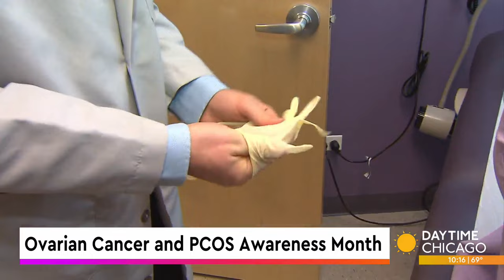Ovarian Cancer and PCOS Awareness Month: Things You Need to Know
September is both Ovarian Cancer and PCOS Awareness Month so today we're talking important facts.

Board Certified Obstetrician Gynecologist, Dr. Wendy McDonald stopped by to share things you need to know.